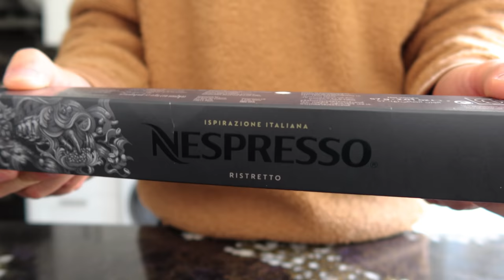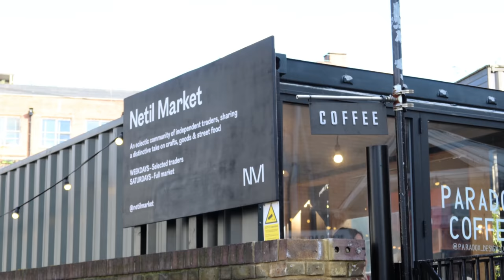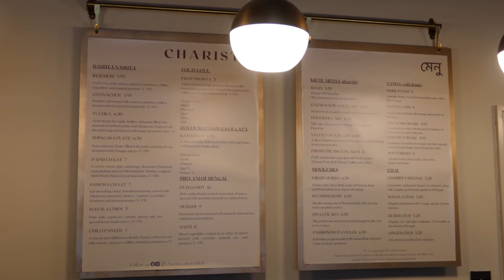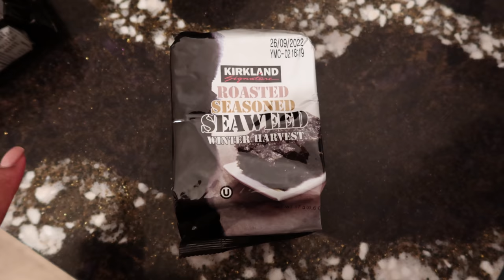LONDON DIARIES | eating the best falafel in London, car mukbang, park date & getting my nails done!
Hey friends, welcome to another London vlog! We visited Netil market after a very long time and spent the day in the sun as it finally feels like Spring in London! I hope you enjoy x

YSL croc effect bag